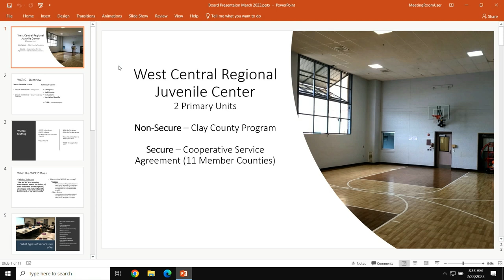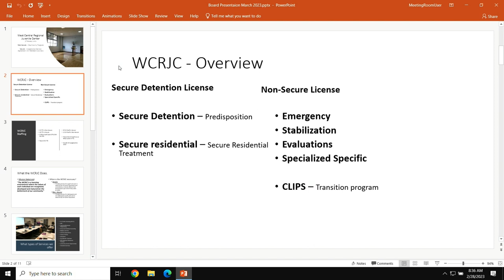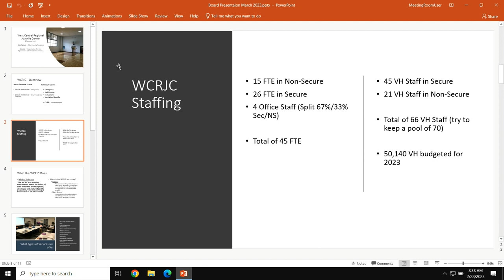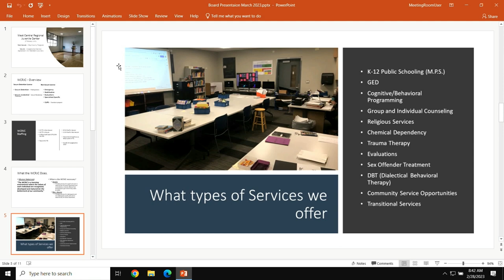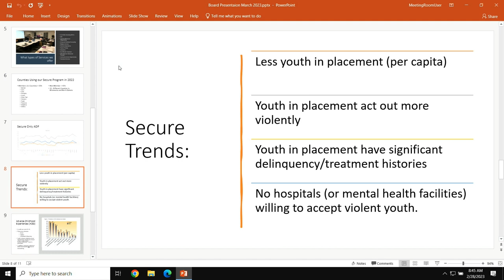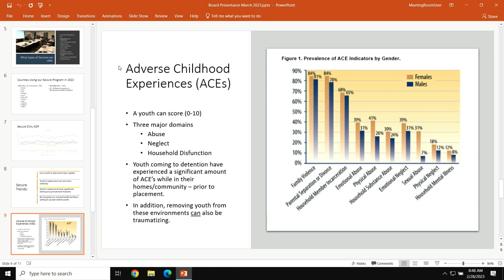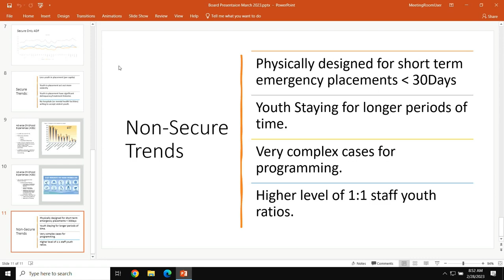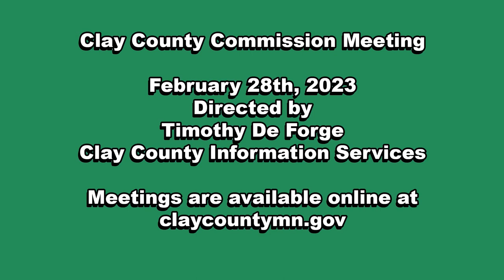Clay County MN Board of Commissioners 2/28/2023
00:00 - Call to Order
01:55 - Annual Department Update - West Central Regional Juvenile
             Detention Center
34:38 - Annual Department Update - Solid Waste
44:18 - Request Approval to use Resource Recovery Center Funds to
             Purchase a Trailer and Skid Steer.
57:19 -  Request Approval of Final Contract Voucher for SAP 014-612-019
58:42 - Request Approval of Construction Services Contract
01:01:21 - Request Approval of Scope Amendment for CSAH 2
                   Reconstruction
01:02:15 - Request Approval of Resolution 2023-08 for Federal Raise Grant
01:06:11 - Request Approval to Replace a Part Time Employee
01:07:15 - Agenda Addition
01:11:03 - Request Approval of the Contract Amendment #3 to the Buffalo
                   River Flood Insurance Study
01:34:20 -  Committee Reports/County Administrator Update/Discussions